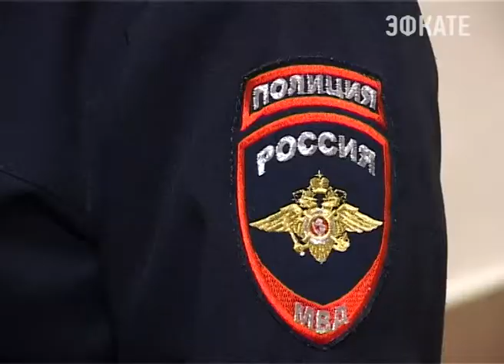Транспортные полицейские показали школьникам Сочи приёмы самообороны. Новости Эфкате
Транспортные полицейские — частые гости в сочинских образовательных учреждениях. На этот раз они пришли в 10-ую школу в рамках стартовавшего месячника оборонно-массовой и военно-патриотической работы.

Желающих присоединится к такому необычному уроку оказалось немало. Сначала специалисты по воспитательной работе Сочинского линейного управления МВД на транспорте попытались обучить ребят навыкам сборки и разборки табельного оружия. Или просто разрешили подержать его в руках. Кроме того, полицейские показали как правильно и быстро можно воспользоваться средствами химзащиты.

После ребята отправились в спортивный зал. Там работники транспортной полиции показали школьникам приёмы самообороны. Такие могут быть полезны не только мальчикам, но и девочкам. Вообще такие занятия в 10 школе проходят достаточно часто. Ведь в казачьей школе патриотическому воспитанию подрастающего поколения уделяется особое внимание.

Сочи. Новости.
Телеканал Эфкате.